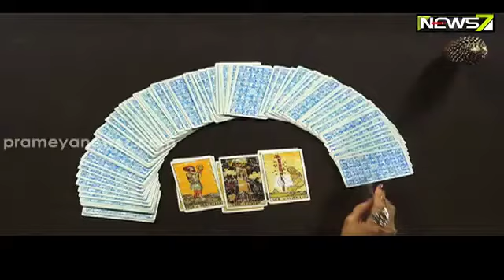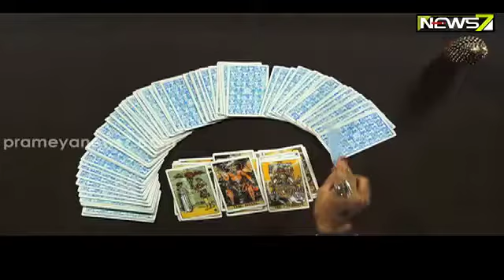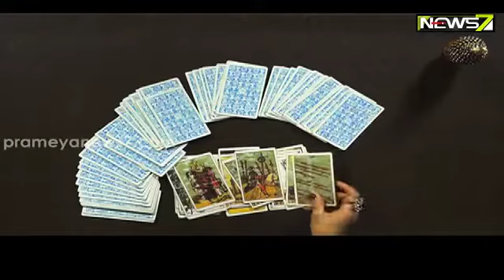Daily Horoscope || ଟାରୋରୁ ଆଜିର ଦିନ || 21 October 2022